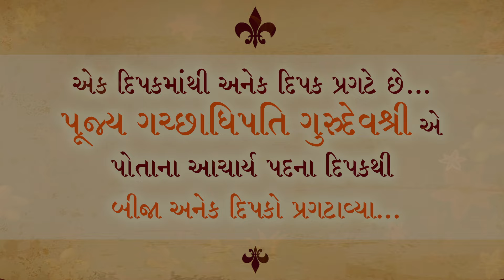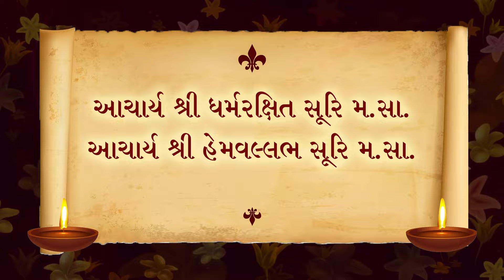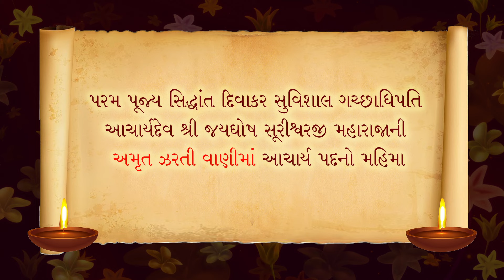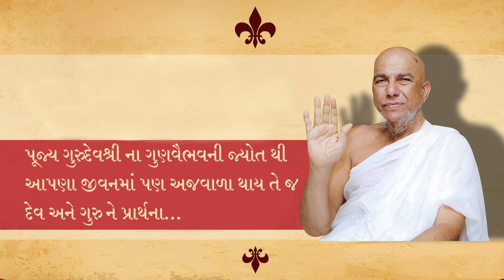P.P.A. Jayghosh suri maharaja Acharya pad day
Acharya padvi event video excerpts of shri jaisunder suri ms, shri ajitshekhar suri ms, shri Hemratna suri ms, shri udayvallabh suri ms, shri Yashovijay suri ms ,shri hemvallabh suri ms, shri dharmarakshit suri ms,  shri Mahabodhi suri m s, shri Meghdarshan suri ms, and many more..All acharya padvi given by pujya gurudev Gachchadhipati acharya shri Jaygoshsuri maharaja